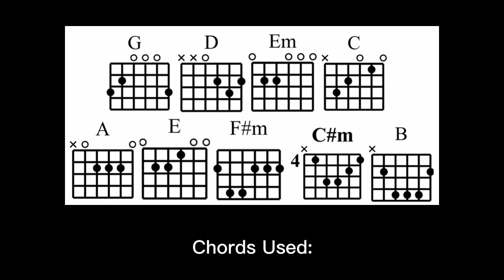Satisfied - Agadiers | Guitar Tutorial With Lyrics and Chords